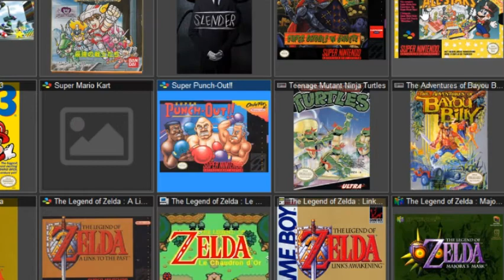Let's play #1 Super punch Out : Minor circuit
Le joueur incarne un jeune boxeur frêle qui s'en va gravir les échelons de la hiérarchie de la boxe mondiale. Il va devoir affronter des adversaires aux caractéristiques différentes, gagner des tournois pour devenir champion de la WVBA2. Il y a en tout 4 tournois pour 16 affrontements (chaque tournoi comporte 4 matchs), sachant qu'il faut finir les trois premiers circuits sans avoir perdu une seule fois pour débloquer le dernier, et ainsi battre les frères Bruiser qui sont en quelque sorte les maîtres de fin de jeu. Le boxeur est assez petit, on ne connaît pas son origine. Il a des gants rouges, un short bleu.

Déroulement[modifier | modifier le code]

Super Punch-Out!! est un jeu de boxe, mais qui est plus typé arcade que véritable simulation. L'aspect ludique est omniprésent même si le jeu reste technique.

Il y a quatre tournois de difficulté croissante. Pour débloquer le quatrième et dernier tournoi, il faut avoir complété chaque tournoi précédent sans avoir subi de défaite.

Développement[modifier | modifier le code]

En 1994, Nintendo décide de sortir une suite aux Punch-Out!! qui étaient sortis sur NES et Arcade dix ans plus tôt. Avec la Super Nintendo, l'évolution graphique est de taille et les animations ont été revues à la hausse. Les bruitages reprennent eux le style même des matchs des vrais championnats (cris de foule, de l'arbitre...).
Équipe de développement3 Producteur Exécutif : Minoru Arakawa
Producteur : Genyo Takeda
Directeur : Makoto Wada
Assistant Directeur : Yasuyuki Oyagi
Programmeurs : Masato Hatakeyama, Shigeo Kimura, Seiji Okamoto, Koji Mitsunari, Tsutomu, Koganezawa, Akihide Inano, Yoshihiko Masui
Designers Graphique : Makoto Wada, Hiroaki Takenaka, Yoshiyuki Kato, Yasushi Matsubara, Tomnori Matsunaga, Noriaki Sugimoto
Musiciens : Takashi Kumegawa, Masaru Sakakibara
Remerciements : Phil Sandhop, Keiko Tamura, Mike Shapiro, Charles Martinet, Ken Lobb, Henry Sterchi, Kathy Hermmann, Yukari Ihara, Michiko Yokoyama, Naruhisa Kawano

Personnages[modifier | modifier le code]

Chaque adversaire est atypique et a ses propres coups, ses propres paroles, et ses propres techniques spéciales. Leurs techniques sont souvent farfelues et ne respectent pas toujours les vraies règles de la boxe (Dragon Chan donne des coups de pied, Mad Clown lance des balles, Hoy Quarlow attaque avec sa canne...).
Circuit Mineur : Gabby Jay, Bear Hugger, Piston Hurricane, Bald Bull
Circuit Majeur : Bob Charlie, Dragon Chan, Masked Muscle, Mr.Sandman
Circuit Mondial : Aran Ryan, Heike Kagero, Mad Clown, Super MachoMan
Circuit Spécial : Narcis Prince, Hoy Quarlow, Rick Bruiser, Nick Bruiser

Techniques[modifier | modifier le code]

Chaque ennemi a ses propres faiblesses : s'il craint les coups au ventre, à la tête, tel enchaînement. Des combinaisons redoutables peuvent être mises en place afin de mettre au tapis son adversaire très rapidement ! Il faut alors allier vitesse et maîtrise pour arriver à des records parfois très impressionnants.

De plus, le système de cœurs des premiers épisodes ont été supprimés. Désormais, on peut rouer de coups les adversaires mais la fatigue arrivera vite, et les attaques seront plus lentes et plus faibles. Une barre de Super Punch apparaît aussi : plus on porte de coups sans se faire toucher, plus elle se remplit. Une fois cette jauge finie, vous pouvez déclencher un coup super puissant ou bien mitrailler votre adversaire de coups.

Accueil et critiques[modifier | modifier le code]

À sa sortie, Super Punch-Out!! reçut un net succès4 qui se fait encore sentir aujourd'hui (sur les sites d'émulations, les sites de high-score...).